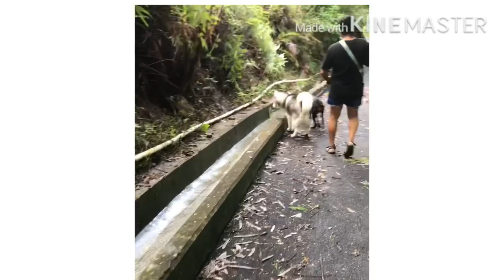DOBERMAN and HUSKY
Kuro and friend